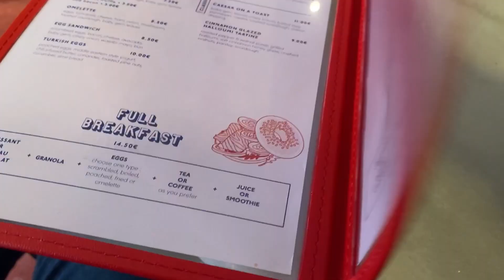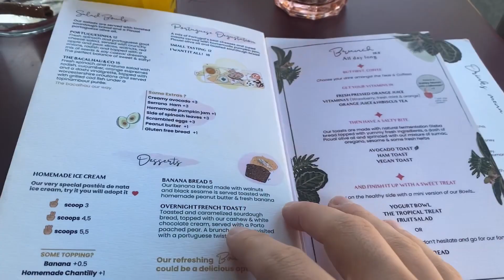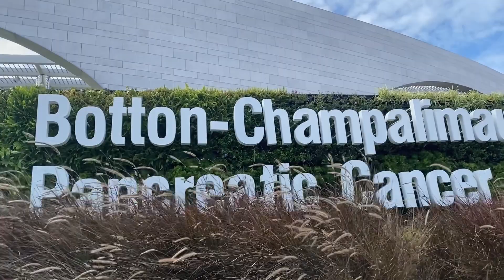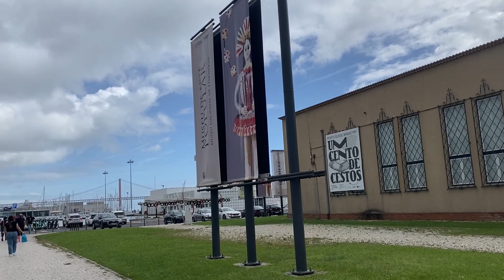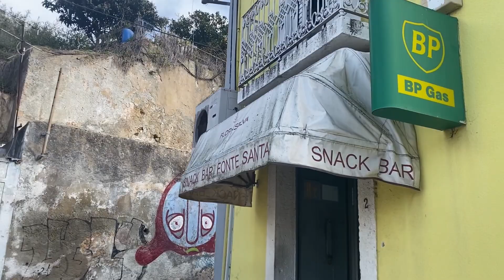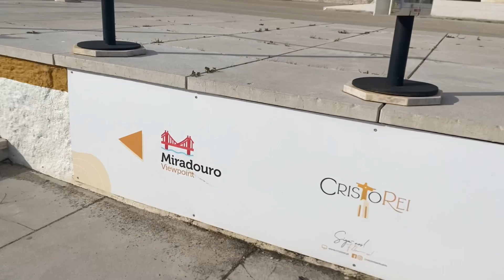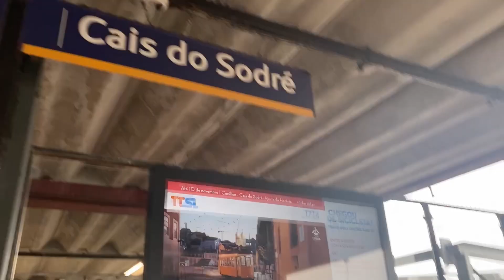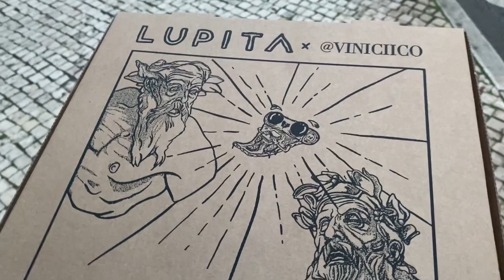BEST BREAKFAST in Lisbon + AMAZING Sanctuary of Christ the King!!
What a DAY! It's the BEST BREAKFAST in all of Lisbon, AND I saw the AMAZING Sanctuary of Christ the King!! I loved seeing these beautiful sights and enjoying this delicious food. I certainly enjoying Portugal so much more after today!

My brand new On-Camera Directional Microphone!:

The waterproof phone case I use:

The mini-tripod I use in the parks:

David Kay
Kissimmee Florida
34747